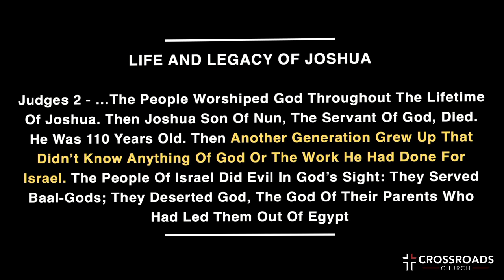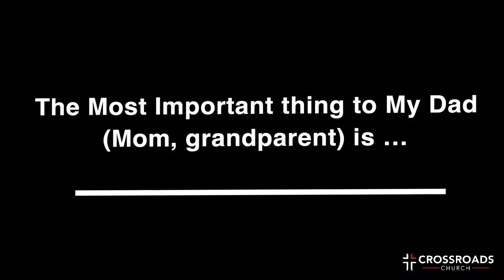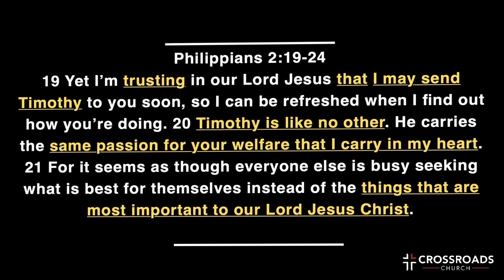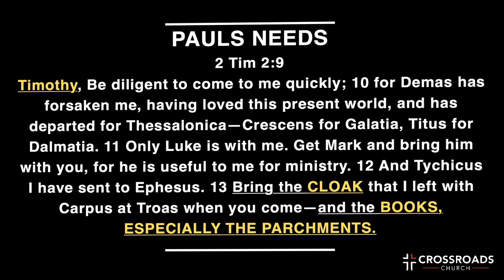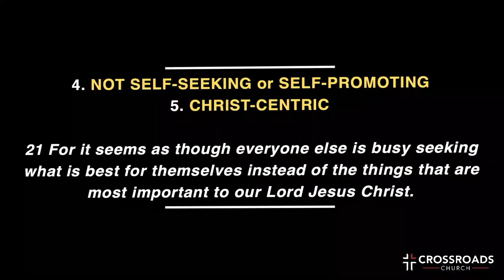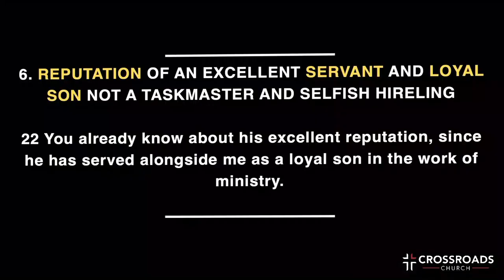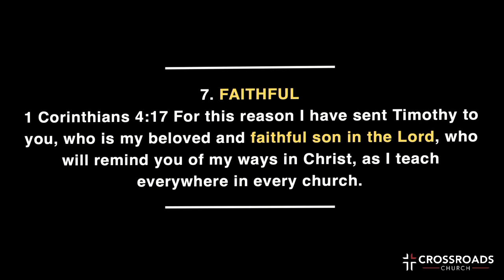Summer Of Joy | Part 10 | Marcus Avalos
Summer Of Joy | Week 10 | Where Is Timothy?

SERMON NOTES

RONALD REAGAN

Freedom is a fragile thing and its never more than one generation away from extinction.

LIFE AND LEGACY of Joshua

Judges 2 - …The people worshiped GOD throughout the lifetime of Joshua. Then Joshua son of Nun, the servant of GOD, died. He was 110 years old. Then another generation grew up that didn’t know anything of GOD or the work he had done for Israel. The People of Israel did evil in GOD’s sight: they served Baal-gods; they deserted GOD, the God of their parents who had led them out of Egypt

2 Timothy 2:2
“You have heard me teach things that have been confirmed by many reliable witnesses. Now teach these truths to other trustworthy people who will be able to pass them on to others” (NLT).

The Most Important thing to My Dad (Mom, grandparent) is

Philippians 2:19-24
19 Yet I’m trusting in our Lord Jesus that I may send Timothy to you soon, so I can be refreshed when I find out how you’re doing. 20 Timothy is like no other. He carries the same passion for your welfare that I carry in my heart. 21 For it seems as though everyone else is busy seeking what is best for themselves instead of the things that are most important to our Lord Jesus Christ.

22 You already know about his excellent reputation, since he has served alongside me as a loyal son in the work of ministry. 23 After I see what transpires with me he’s the one I will send to you to bless you. 24 And I’m trusting in my Lord to return to you in due time.

WHERE IS TIMOTHY?

POINT LEADERSHIP
EVERY POINT LEADER FACES OPPOSITION & NEEDS OTHERS TO ASSIST ALONG THE WAY….

2 Tim 2:9
Timothy, Be diligent to come to me quickly; 10 for Demas has forsaken me, having loved this present world, and has departed for Thessalonica—Crescens for Galatia, Titus for Dalmatia. 11 Only Luke is with me. Get Mark and bring him with you, for he is useful to me for ministry. 12 And Tychicus I have sent to Ephesus. 13 Bring the cloak that I left with Carpus at Troas when you come—and the books, especially the parchments.

PAULS NEEDS
1. TIMOTHY, BRING THE CLOAK…
2. COLLECTION OF BOOKS…especially the parchments…
3. CONNECTION – But most of all TIMOTHY I NEED YOU!

QUALITIES OF A TIMOTHY
19 Yet I’m trusting in our Lord Jesus that I may send Timothy to you soon, so I can be refreshed when I find out how you’re doing.

1. TRUSTWORTHY

2. STANDS OUT….LIKE NO OTHER (something special…)
20 Timothy is like no other.

3. CARRIED PAULS PASSION AND CARING HEART
…He carries the same passion for your welfare that I carry in my heart.

4. NOT SELF-SEEKING or SELF-PROMOTING

5. CHRIST-CENTRIC

21 For it seems as though everyone else is busy seeking what is best for themselves instead of the things that are most important to our Lord Jesus Christ.

6. REPUTATION OF AN EXCELLENT SERVANT AND LOYAL SON NOT A TASKMASTER AND SELFISH HIRELING

22 You already know about his excellent reputation, since he has served alongside me as a loyal son in the work of ministry.

7. FAITHFUL

1 Corinthians 4:17 For this reason I have sent Timothy to you, who is my beloved and faithful son in the Lord, who will remind you of my ways in Christ, as I teach everywhere in every church.

YOUR LEVEL OF FAITHFULNESS DETERMINES YOUR VALUE OF SERVICE

Helen Keller -  “I long to accomplish a great and noble task, but it is my chief duty to accomplish small tasks as if they were great and noble.” Remain faithful.

TAKE HOME:

TOP THREE TIMOTHY OPPORTUNITIES
1. VBS – The Gospel to KIDS IN SEGUIN….
2. FALL - GROW GROUP HOST HOMES / LEADERS…
3. NEW TO CROSSROADS - CC LIFE begins in August

JESUS DID NOT COME TO BE SERVED BUT TO SERVE…